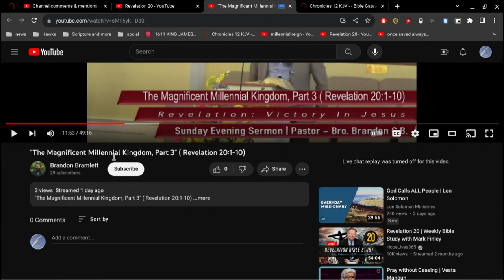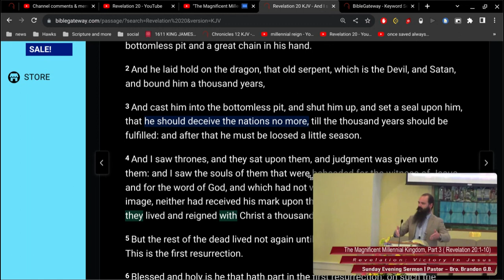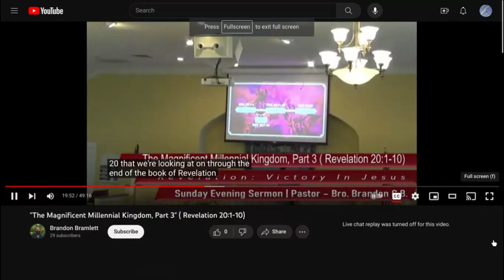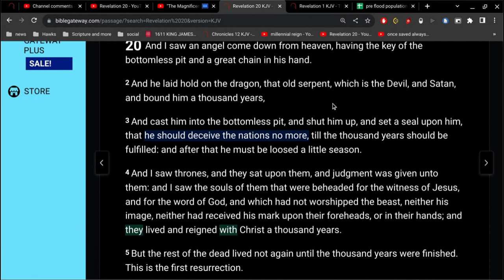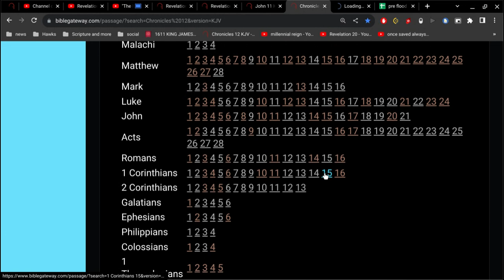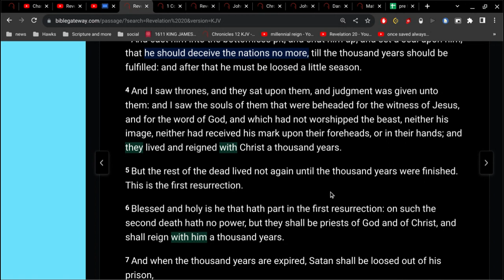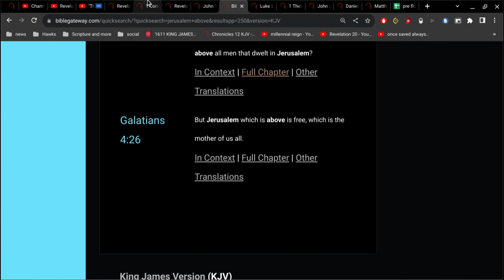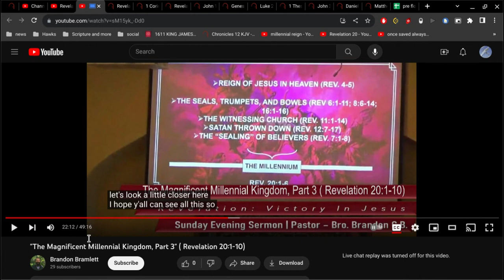The Magnificent Millennial Kingdom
Brandon Bramlett